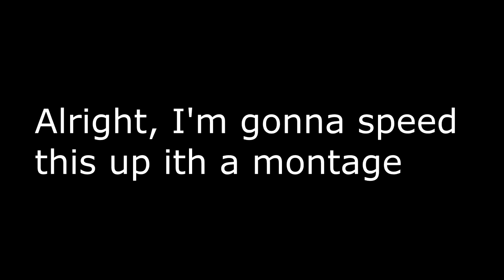The Quest for Master Shinbi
The road to Master Shinbi was rough and bumpy, but I made it. Enjoy the lads!